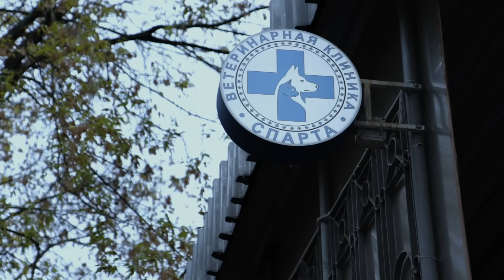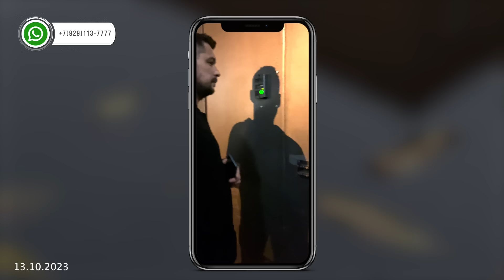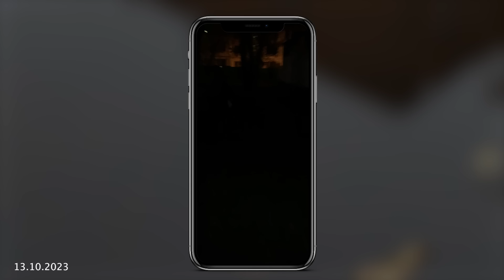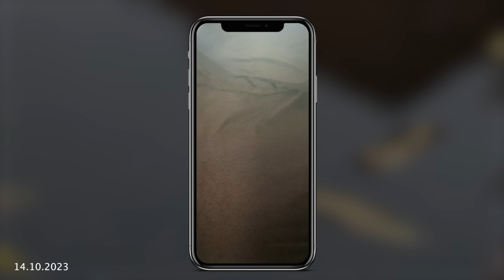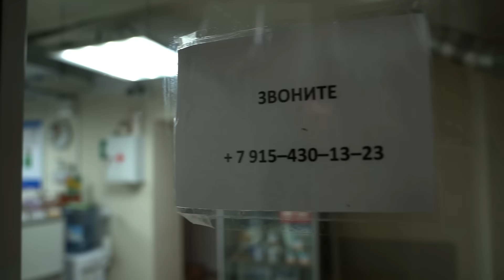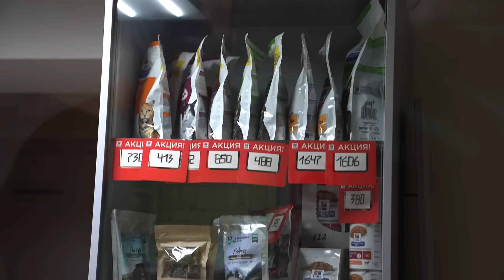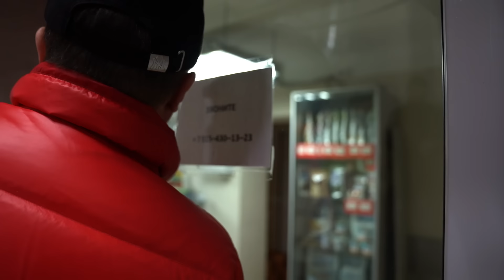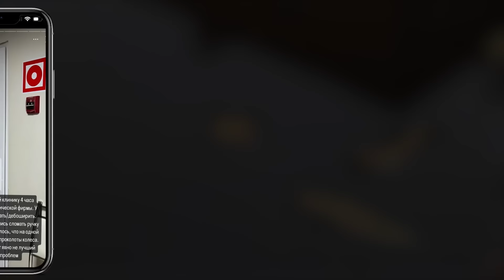Конченые идиоты / Ветеринары забаррикадировались в подвале и вызвали полицию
Спарта 24, ветеринарная клиника. Адрес: г. Москва, ул. Ленская, д.2/21
Стаффорд Баста пропал. Ветеринары разбежались. Вызываем полицию. Едем в полицию.
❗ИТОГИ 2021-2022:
👉 МОСКВА и САНКТ-ПЕТЕРБУРГ и вся РОССИЯ

По вопросам приобретения франшизы:
🔸Поддержите нашу работу:
Карта СБЕР - 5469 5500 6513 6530

❗ ЗАКОН защищает тех, у кого хороший адвокат!